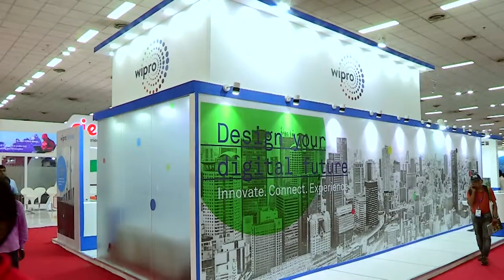Gautam Sharma, Managing Director, Inmarsat India